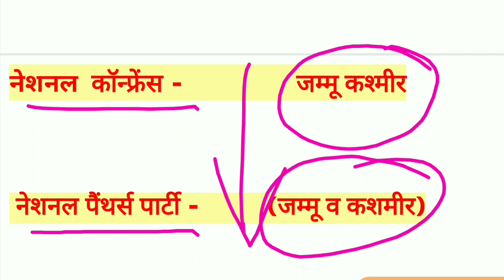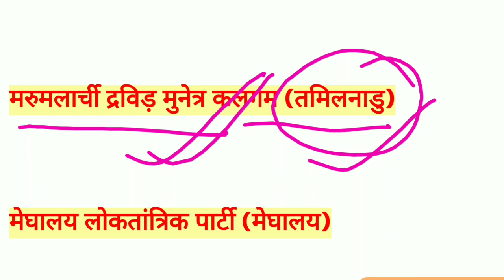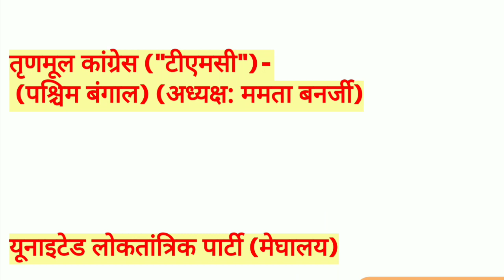प्रमुख क्षेत्रीय राजनीतिक पार्टि का नाम और उससे संबंधित राज्य || ALL EXAM FOR RPF,SSC,GD,BANK